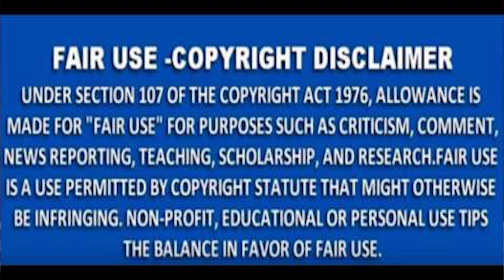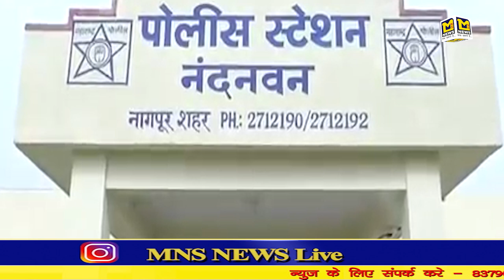MNS NEWS -नागपूर हुडकेश्वर गाड़ी का कट लगने के विवाद में 26 वर्षीय युवक की लड़कों ने मिलकर की हत्या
MNS NEWS HINDINEWS हुडकेश्वर- गाड़ी का कट लगने के विवाद में 26 वर्षीय युवक की चार लड़कों ने मिलकर की हत्या